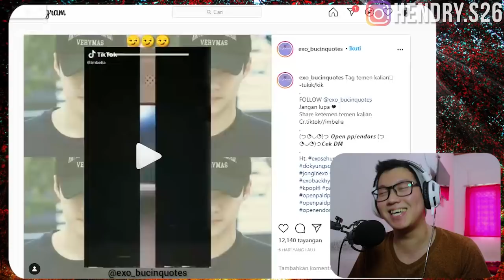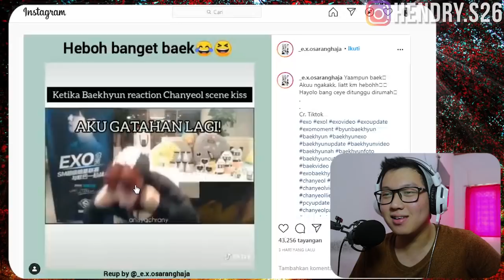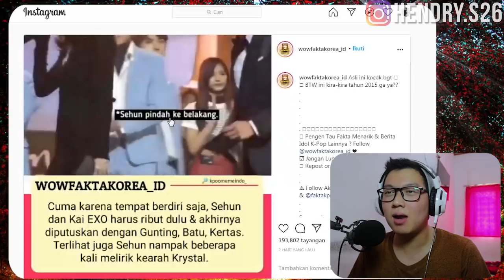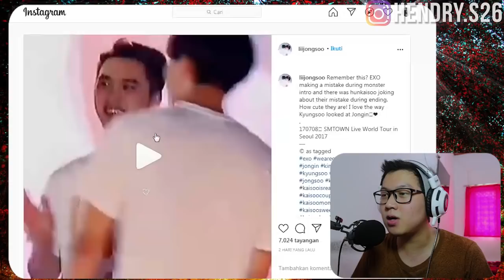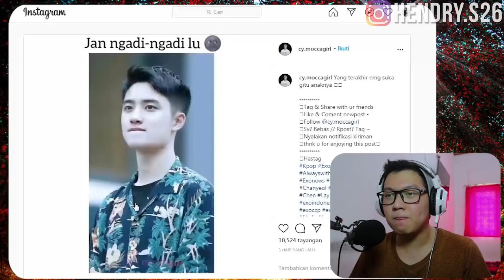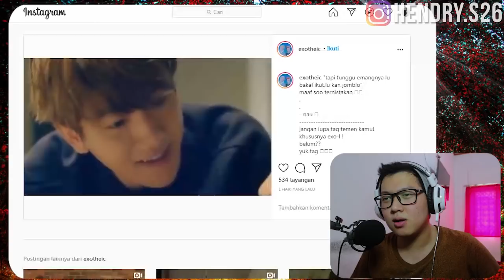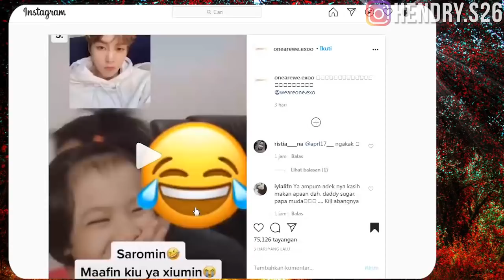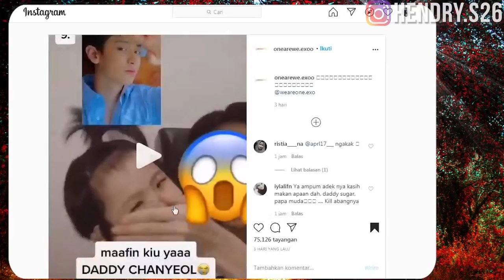UDAH GAK ADA HARGA DIRINYA EXO DINISTAIN SAMA EXO-L INDONESIA!!! - EXO FUNNY MOMENT